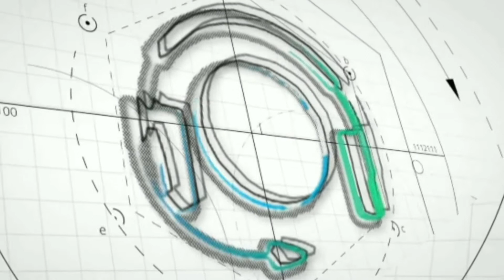Motorola on Fire 🔥 !! | Moto G40 | Moto G60 | 108MP, SD 732G & 120Hz | Techno Blogger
Motorola G series
Moto G40
Moto G60

Motorola on Fire !!

Motorola G40 vs Redmi Note 10 pro
Motorola G60 vs Redmi Note 10 pro Max

Techno Blogger
Rishabh Jaiswal

One Stop for non stop technical solution

Welcome to Techno Blogger.
I created this channel on 30 June 2018 but started a new journey on YouTube from 10 September 2020,
my motive behind creating this channel is to make easy to understand, Tech Videos in Hindi, and I want each and every individual whoever is interested in technology to be able to understand it in the easiest possible way.

I post regular videos, on topics that cover latest technology.